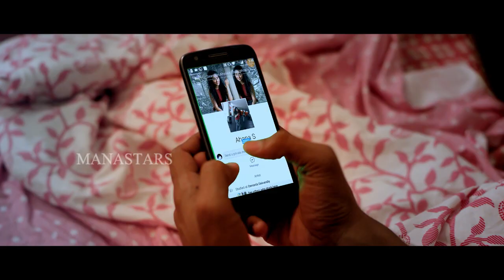Pedavi Datani Matokatundhi Theatrical Trailer | Ravan | Payal Wadhwa | Manastars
Watch PedaviDataniMatokatundhi Theatrical Trailer

Starring : Ravan and Payal Wadhwa
Directed by T Guru Prasad
Produced by Aditi & TG Keerthi Kumar